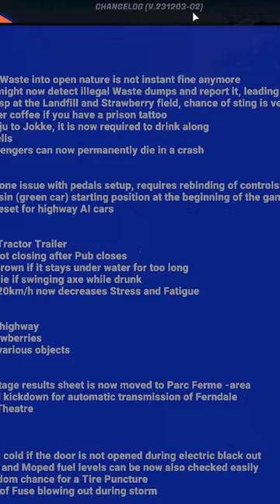ОБНОВА В MY SUMMER CAR майсаммеркар #2023